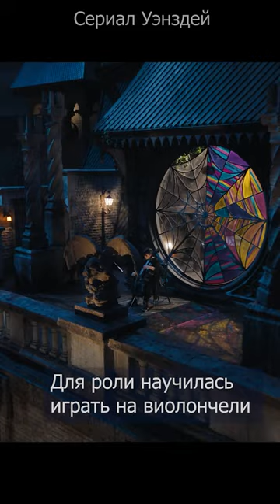Дженна Ортега для роли научилась играть на виолончели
Сериал Уэнсдэй, Дженна Ортега для роли научилась играть на виолончели, кто узнал мелодию напишите в комментариях!